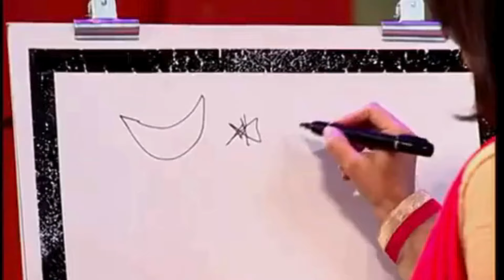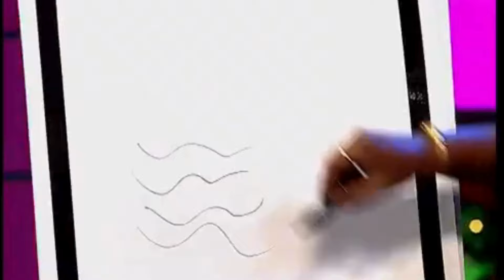भाऊ कदम बनला कुशल ची मिसेस बद्रिके | Chala Hawa Yeu Dya | Marathi Comedy | Zee5 Marathi Classics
In the popular 'Chala Hawa Yeu Dya' show on Zee Marathi, we always get a feast of hilarious jokes. But in this episode, you will get a stomach ache after seeing the comedy of Bhau Kadam, Kushal Badrike, Bharat Ganeshpure, Sagar Karande, and Shreya Bugde, for that make sure to watch this video.